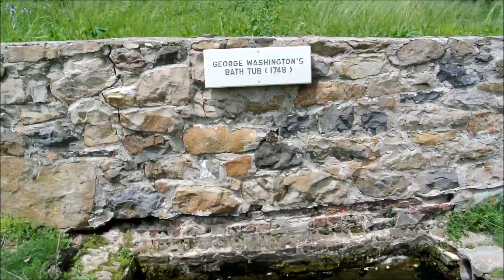HEADING SOUTH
5.15.16